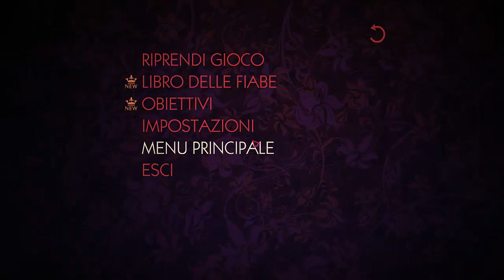THE WOLF AMONG US | Gameplay ITA | #8 Pinco&Panco [by Random]